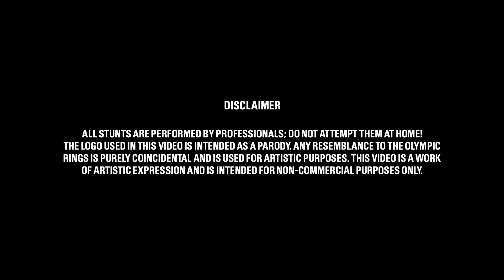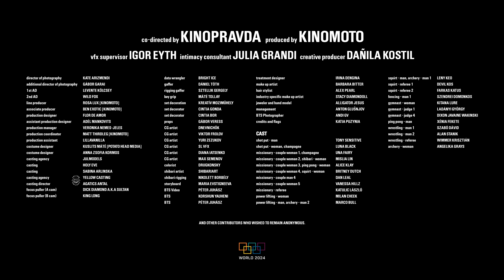TOMMY CASH - UNTZ UNTZ (censored version)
Written and directed ALINA PASOK & TOMMY CASH

VFX supervisor IGOR EYTH
intimacy consultant JULIA GRANDI
creative producer DAÑILA KOSTIL
director of photography KATE ARIZMENDI
additional director of photography GÁBOR GARAI
1st AD LEVENTE KÖLCSEY
2nd AD WILD FOX
Song produced by KIRO
line producer ROSA LUX [KINOMOTO]
associate producer BEN EXOTIC [KINOMOTO]
production designer FLOR DE AMOR
assistant production designer ADÉL MANKOVITS
production manager VERONIKA NEMES-JELES
production coordinator MATT THIRDLEG [KINOMOTO]
production assistant LILLAVANILLA
costume designer KUSLITS MÁTÉ [POTATO HEAD MEDIA]
costume designer ANNA ZSOFIA KORMOS
casting agency JULMODELS
casting HOLY EVE
casting SABINA ARLINSKA
casting agency YELLOW CASTING
casting director AGATICS ANTAL
focus puller (A cam) DICK DIAMOND A.K.A SULTAN
focus puller (B cam) KING LONG
data wrangler BRIGHT ICE
gaffer DÁNIEL TÓTH
rigging gaffer SZTELLIK GERGELY
key grip MÁTÉ TOLLAY
set decoration KREATÍV MOZIMUHELY
set decorator CINTIA GONDA
set decorator CINTIA BOR
props GÁBOR VERESS
CG artist DNEVNICHÖK
CG artist VIKTOR FROLOV
CG artist YURI ZEZUKOV
CG artist SL VFX
CG artist DIANA IATSENKO
CG artist MAX SEMENOV
colorist DRUGKONSKY
shibari artist SHIBARIART
shibari rigging NIKOLETT BORBÉLY
storyboard MARIA EVSTIGNEEVA
BTS Video PÉTER JUHÁSZ
BTS KORSHUN YAUHENI
BTS PÉTER JUHÁSZ
treatment designer IRINA DENGINA
make up artist BARBARA BITTER
hair stylist ALEX PEARL
industry specific make up artist STACY DIAMONDOLL
jeweler and hand model ALLIGATOR JESUS
management ANTON GLUSNJOV
BTS Photographer ANDI GV
credits and flags KATIA PUZYNIYA
shot put - man TONY SENSITIVE
shot put - woman, champagne LUNA BLACK
missionary - couple woman 1, champagne UNA FAIRY
missionary - couple woman 2, shibari - woman MISLIA LIN
missionary - couple woman 3, ping pong - woman ALICE KLAY
missionary - couple woman 4, squirt - woman BRITNEY DUTCH
missionary - couple man 4 DAN LEAL
missionary - couple woman 5 VANESSA HILLZ
missionary - referee KATULIC LÁSZLÓ
power lifting - woman MILAN CHEEK
power lifting - man, archery - man 2 MARCO BULL
squirt - man, archery - man 1 LENY KEO
squirt - referee 1 DEVILS KOS
squirt - referee 2 FARKAS KATUS
fencing - man 1 SZENDREI DOMONKOS
gymnast - woman KITANA LURE
gymnast - judge 1 LADÁNYI GYÖRGY
gymnast - judge 4 DIXON JAVAINE WAKINSKI
ping pong - man XÉNIA FEKETE
wrestling - man 1 SZABÓ DÁVID
wrestling - man 2 ALAN STANIKdfdf
wrestling - referee WIMMER KRISZTÁN
archery - woman ANGELIKA GRAYS
Special thanks KID SUPER (COLM DILLANE)
Special thanks IVAN FEDOTOV

AND OTHER CONTRIBUTORS WHO WISHED TO REMAIN ANONYMOUS.